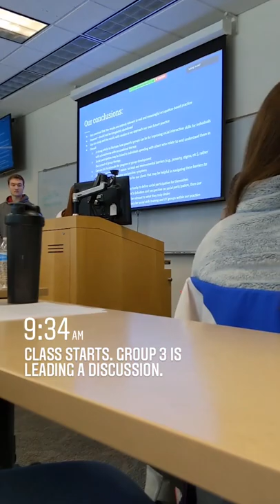Midwestern University | A Day In The Life of Occupational Therapy Students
A Day In The Life of Occupational Therapy Students Le-An Ho & Courtney Robinson.
Midwestern University Occupational Studies Program
In the Occupational Therapy Program, you will learn how to improve the daily lives of your patients through responsive, compassionate, and evidence-based treatments. We're focused on providing you with the right balance  of student-centered coursework and diverse clinical experiences to build your future as a key member of the healthcare team. Our caring faculty experts continue to practice in the field and are able to provide the education and mentorship you need to succeed as an occupational therapist in a wide-range of settings.